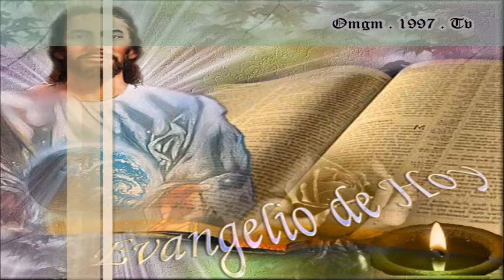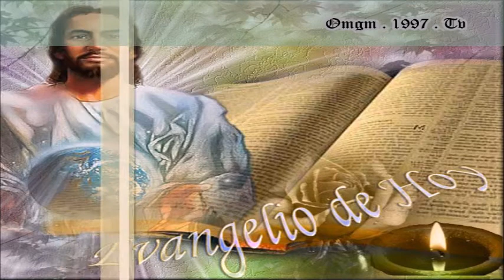Minutos con la Palabra del Señor. Jesús todos los días nos actualiza su Mensaje de Salvación.🙏👋🤝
Si deseas puedes compartir el evangelio.

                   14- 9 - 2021